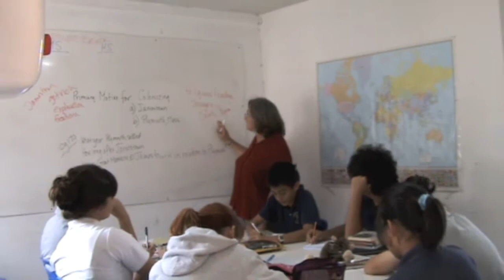Planting the Gospel of Jesus in Northern Thailand